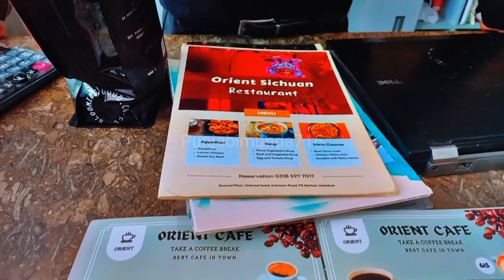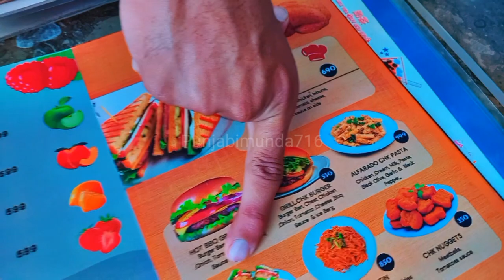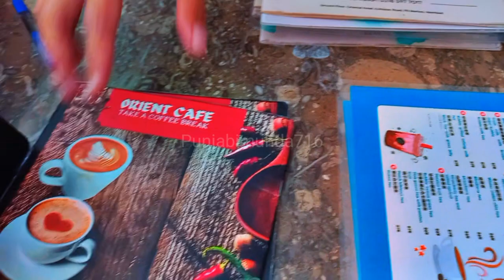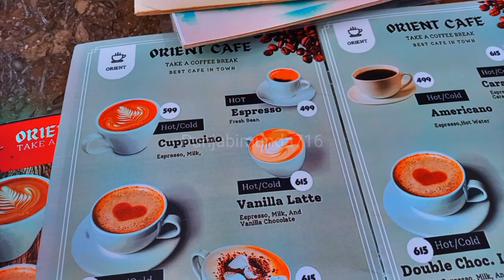Orient Cafe | How to make Latte Coffee | Oriental Hotel | Cupuicino Coffee | Espresso | Milk